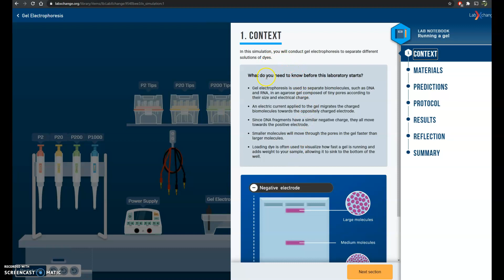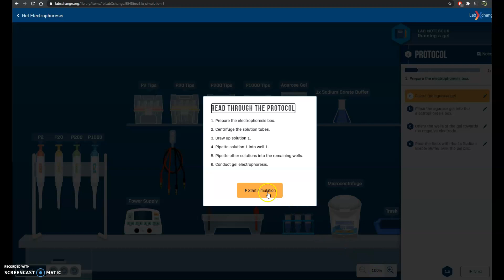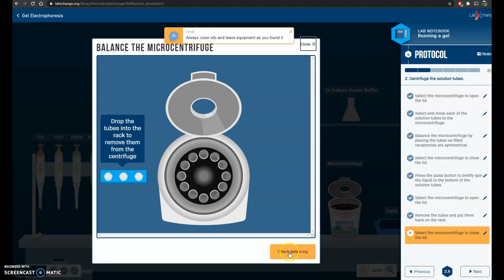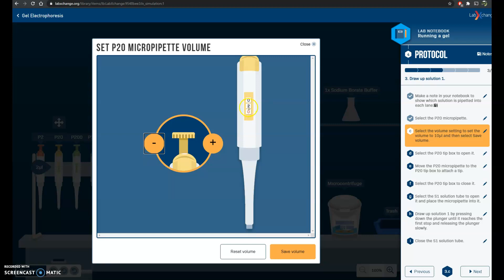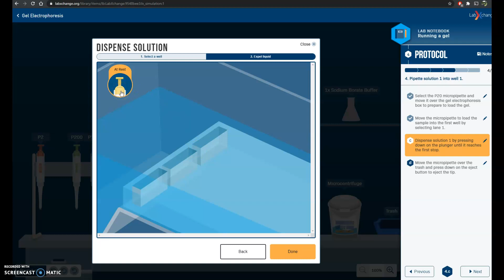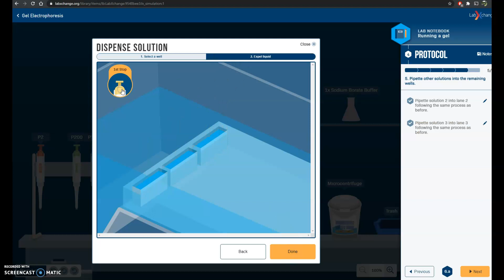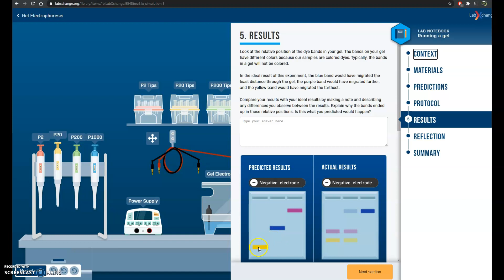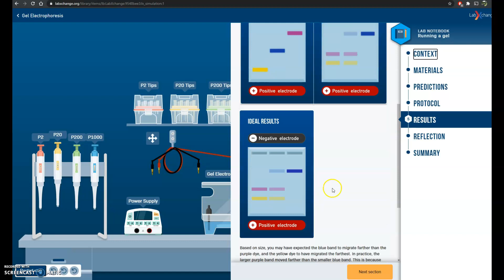Brobyg - virtuelt lab